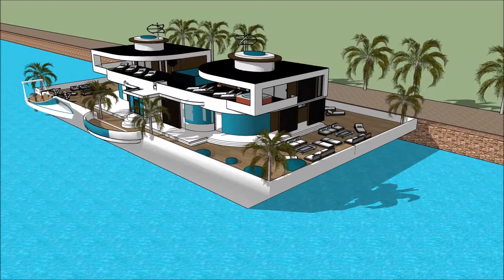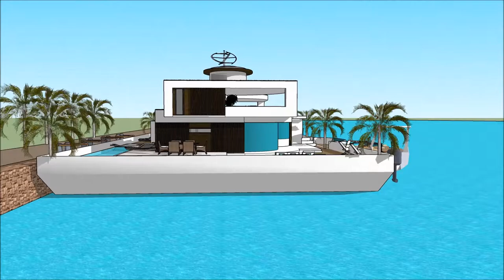casa modernas legendaria la casa moderna sketchup de dos pisos brasil Miami casa de flutuação casa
The floating house villa houseboatzania launching an innovative high-end luxury yacht floating house villa mansion home design potentially as a display of exhibition of the casa modernas legendaria la casa moderna sketchup  de dos pisos brasil Miami casa de flutuação casa .

The collection of the Floating house villa houseboatzania concept of casa modernas legendaria la casa moderna sketchup  de dos pisos brasil Miami casa de flutuação casa  consists of high luxury and architectural art pieces in minimalism combined with living on the waterfront of the harbour.

The floating house villa mansion yacht design has the basis to sustain living with high standards and contemporary structural design casa modernas legendaria la casa moderna sketchup  de dos pisos brasil Miami casa de flutuação casa  with numerous of prospects for excessive living and celebrating the desire of life worldwide: